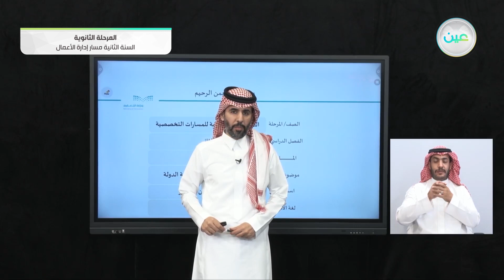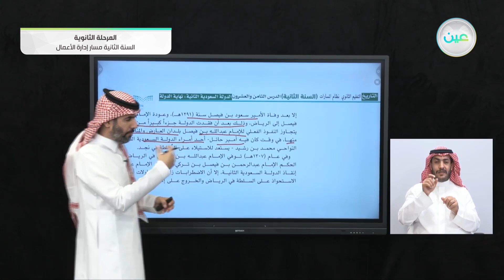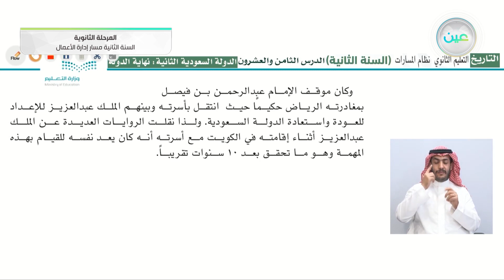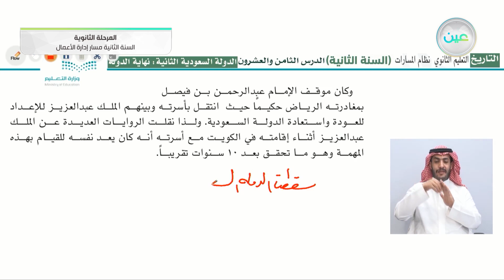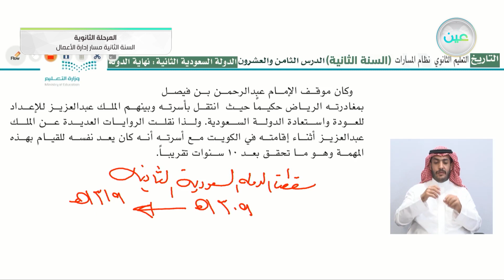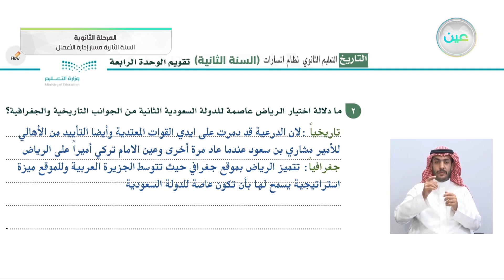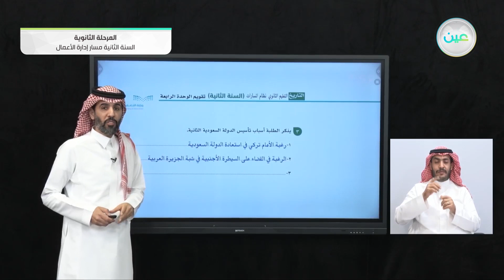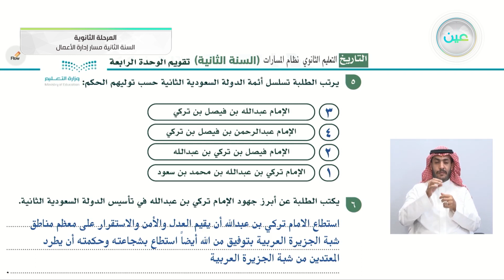الدولة السعودية الثانية: نهاية الدولة - التاريخ - مسار إدارة الأعمال - السنة الثانية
الحصة الثانية - الأحد - الأسبوع التاسع - مسار إدارة الأعمال - السنة الثانية